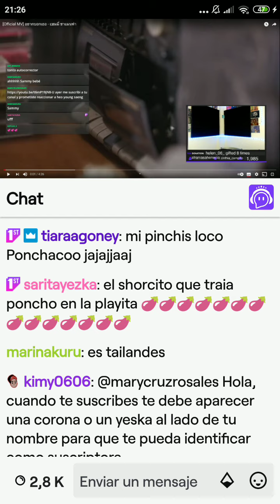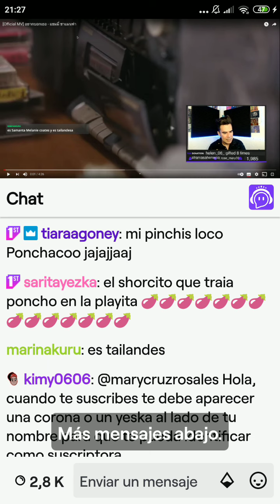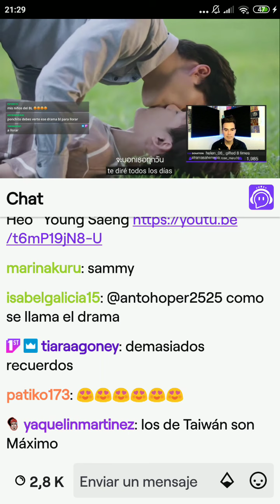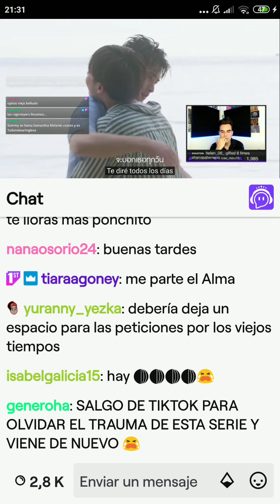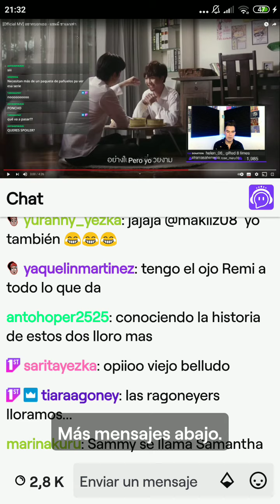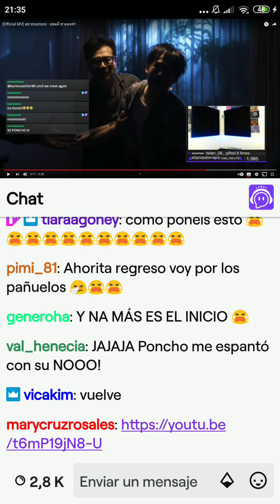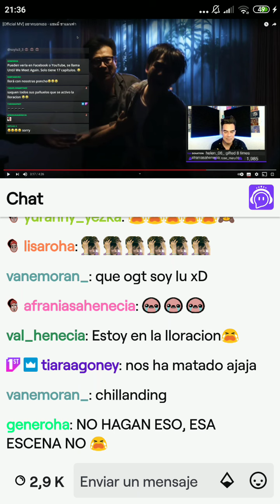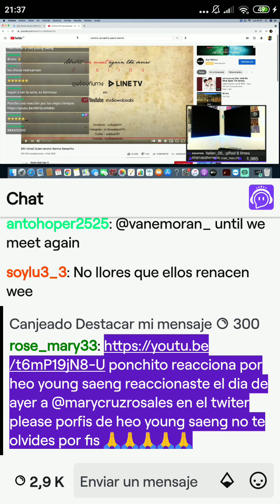Poncho reacciona a "Quiero decirte" de Sammy YezkaReacciona (17.05.2021)